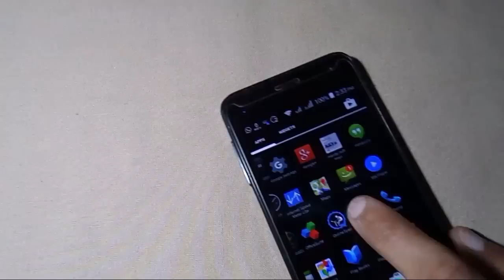Samsung Charger OTG Life Hack With Fused Bulb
SAMSUNG MOBILE PHONE CHARGER AND FUSED BULB LIFE HACK.You can create your on samsung charger otg bulb by this video

OTG Life Hack With Fused Bulb
cool stuff for your room
easy things to make
stuff to make at home